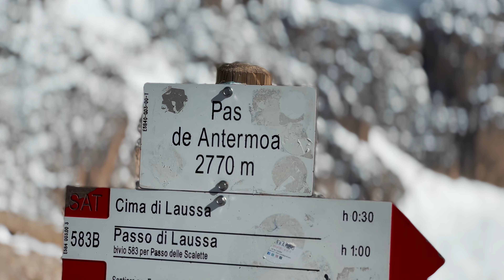LE TORRI DEL VAJOLET - Rif. Vajolet, Re Alberto, Santner, Antermoia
Video del Trekking di 2 giorni (sabato 5 e domenica 6 ottobre 2024) in Val di Fassa alle spettacolari Torri del Vajolet.
Partenza da Vigo di Fassa e salita in funivia fino a Ciampedie, poi trekking passando dal Rifugio Gardeccia e dal Rifugio Vajolet. Salita la Rifugio Re Alberto, dove abbiamo cenato e dormito e salita anche al Passo Santner e omonimo rifugio. Il giorno seguente discesa al Vajolet e poi salita la Passo Principe, Passo Antermoia e discesa al Lago di Antermoia.
Rientro alla funivia nel pomeriggio.

01:22 funivia Vigo di Fassa
01:35 Ciampedie
02:08 nevica
02:25 Rifugio Gardenia
02:39 una piccola storia triste
04:05 drone al Rifugio Vajolet
04:35 salita dal Vajolet al Re Alberto
05:40 Rifugio Re Alberto
07:02 drone Passo e Rifugio Santner e Torri del Vajolet
09:15 Le stronzate più belle le faccio con Pietruzzo
09:32 le foto di Pietro Scacchi
09:43 Starlapse Epico
10:30 Giorno 2
11:00 Drone alle Torri del Vajolet
12:00 discesa verso il Rifugio Vajolet
13:30 Drone sul Catenaccio
14:24 Passo Principe
14:50 Pas de Antermoia
15:08 Lago di Antermoia